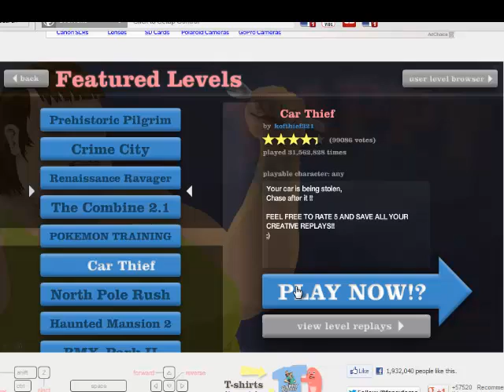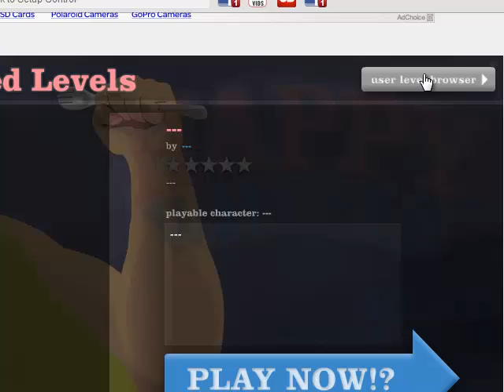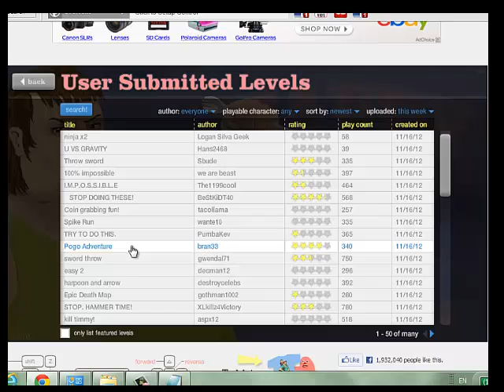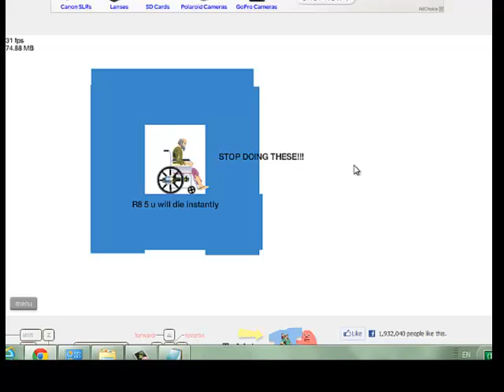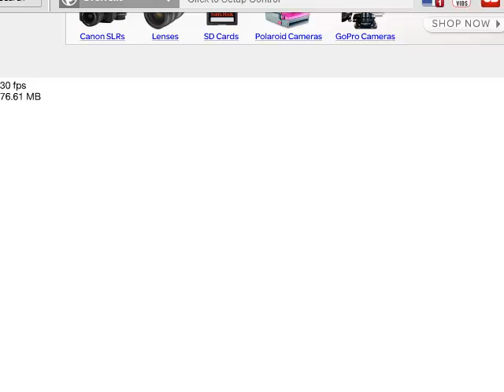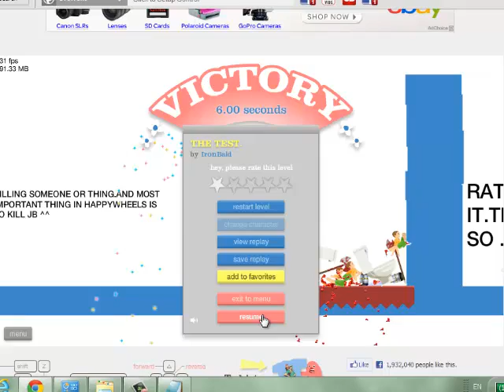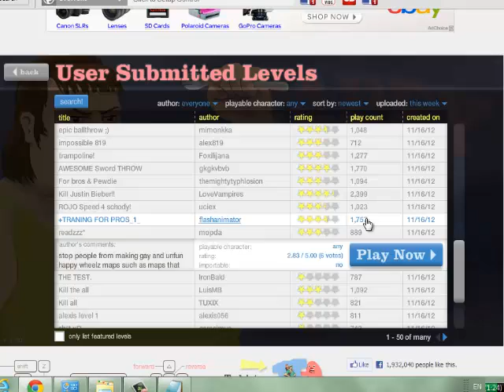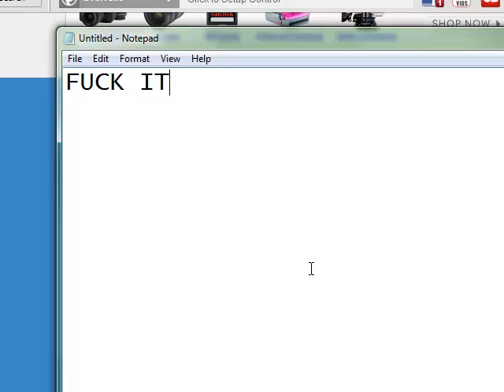Dibzzz does HAPPY WHEELS!!!!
just playin around on happywheels